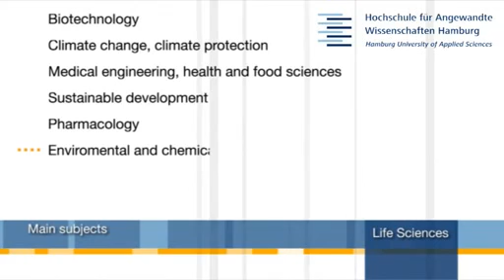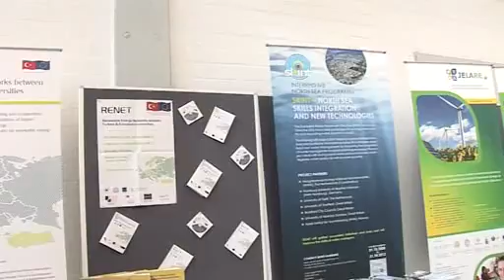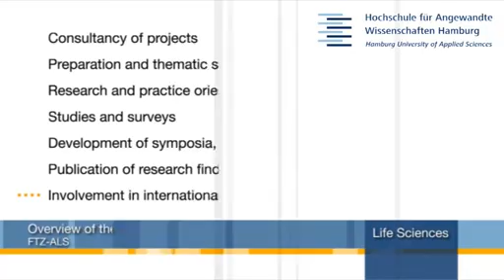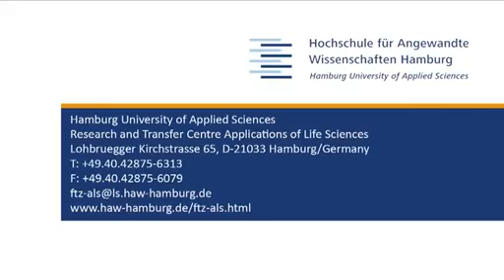HAW Hamburg's Research and Transfer Centre Applications of LIfe Sciences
The Research and Transfer Centre Applications of Life Sciences (abbreviation: FTZ-ALS) of the Hamburg University of Applied Sciences (HAW Hamburg) was established in August 2007. The FTZ-ALS is an institution of the Faculty of Life Sciences of the HAW Hamburg.

As a research and development institute, our centre offers local, national and international project-related approaches to solving problems primarily in the field of Life Sciences (incl. biotechnology, medical engineering, pharmacology and environmental protection technology) as well as superordinate topics such as energy, climate protection and sustainability.

With the foundation of the Research and Transfer Centre "Applications of Life Sciences", HAW Hamburg acknowledges and backs the keen interest in technological innovations in the domain of Life Sciences by establishing a new, technology-oriented research institution. The field of Life Sciences is one of the most important clusters of the future of the Hanseatic City of Hamburg as defined by Hamburgs Senate. Biotechnology, medical engineering, environmental protection and topics such as healthy nutrition are of immediate relevance to many people and significantly contribute to the development of our society.